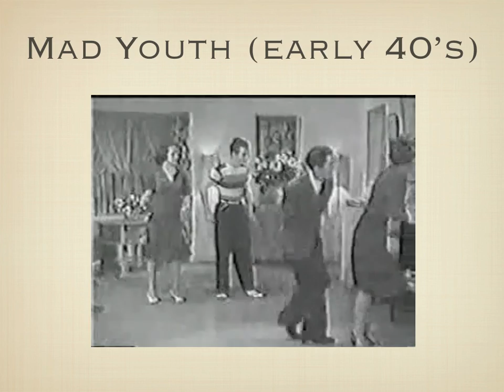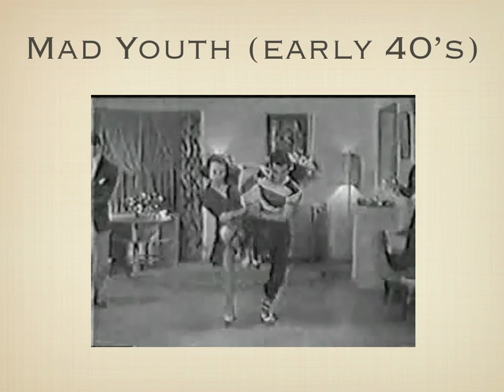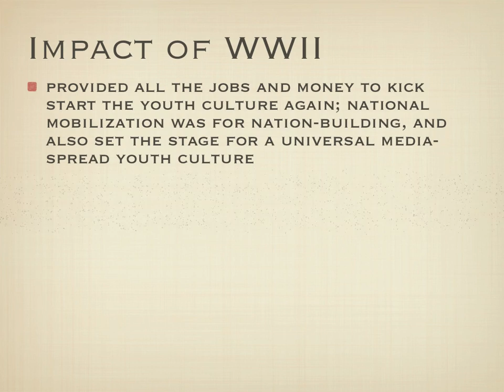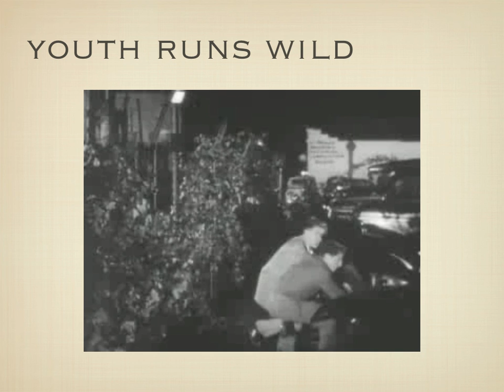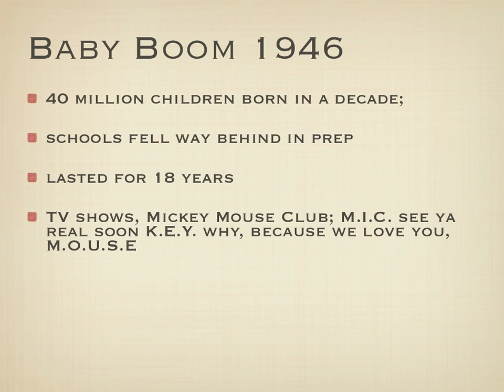Hine CH 1-10 Part 4.mov